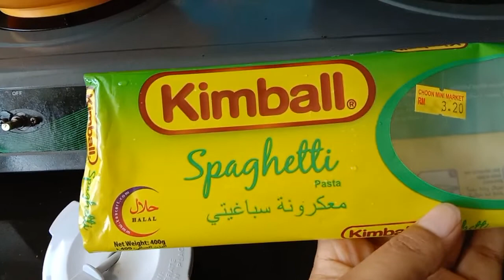cara masak spaghetti ayam sos tomato 🍅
ini reseppi ayam spaghetti sos tomato 🍅 selamat mencobah ya guys semoga bisa membantu anda semua terimakasih 🥰🥰🥰🥰🥰🥰🥰🍅🍅🍅🙏🙏🙏🙏🙏 jangan lupa subscraib komen like anda Share 🙏